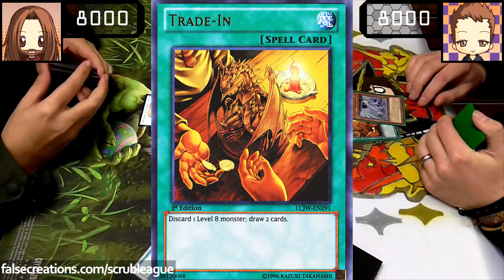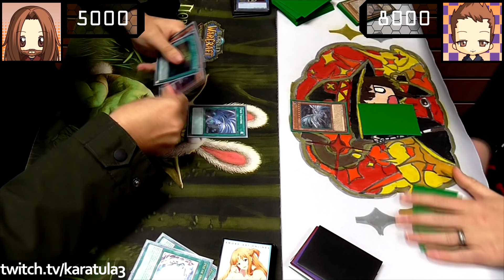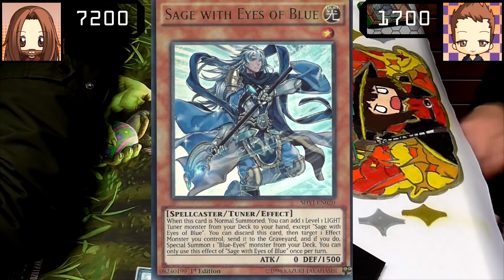Real Life Yugioh - NOBLE KNIGHT vs BLUE EYES | December 2017 Scrub League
Noble Knight equip their many choices of swords to take on the mighty Blue Eyes White Dragon deck during Yugioh Scrub League! Gohan's your Noble Knight player of the day, who ended up borrowing the Noble Knight deck off the Blue Eyes player Craig! Can he beat the original owner of the deck?

Tags: Yugioh Exodia God Card Obelisk Slifer Ra Blue Eyes Dark Magician Yugi Kaiba Hero Stardust Utopia